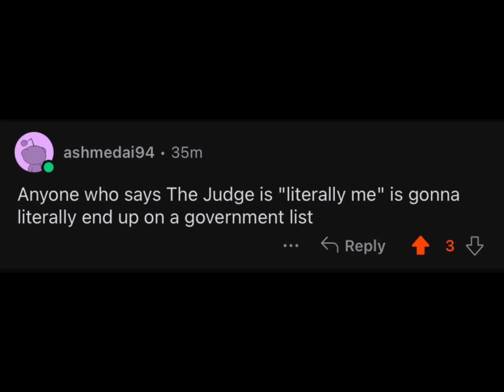“He’s Literally Me Guys” 🤓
“Whatever in creation exists without my knowledge exists without my consent.”